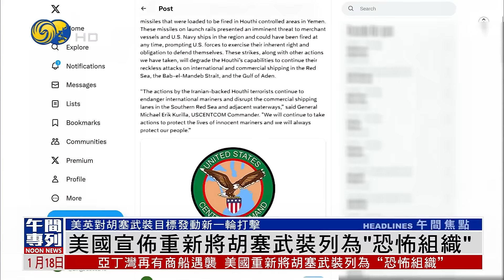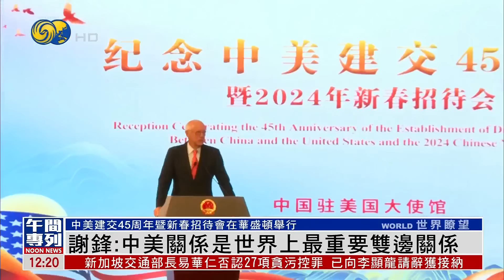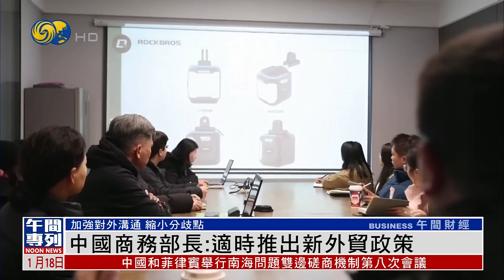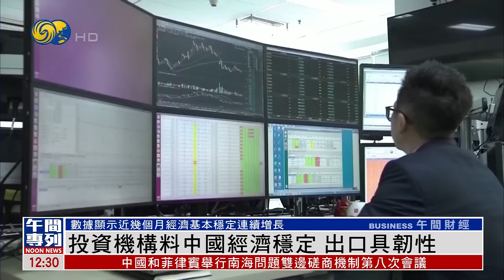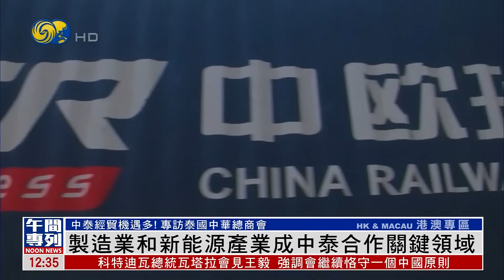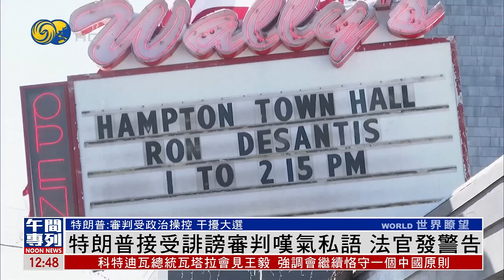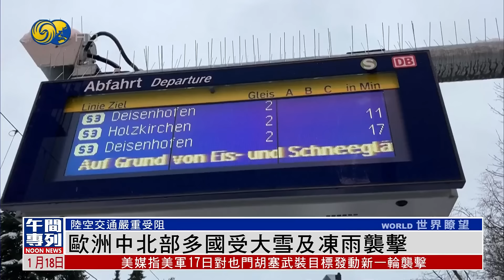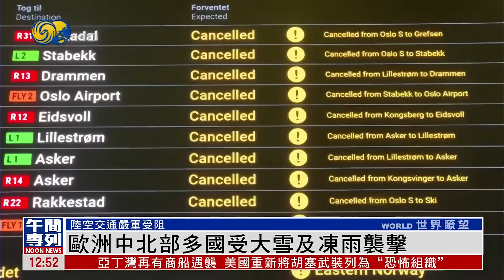《鳳凰午間專列》伊朗外長：襲擊埃爾比勒與以情報局有關；特朗普接受誹謗審判嘆氣私語 法官發警告；科特迪瓦總統瓦塔拉會見王毅；民眾黨遭指給高中生黨證 柯文哲稱被陷害｜20240118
最新消息，巴基斯坦對伊朗境內的恐怖分子營地發動無人機和導彈襲擊。而在達沃斯世界經濟論壇2024年年會召開之際，中東緊張局勢成關注焦點。17日，西班牙首相桑切斯在發言中呼籲立即在加沙實現停火，並召開國際和平會議。針對伊朗近日襲擊伊拉克埃爾比勒，英國外交大臣在與伊朗外長會見時表示了譴責。同一天，法國總統馬克龍與伊拉克總理蘇達尼舉行會見。

美國前總統特朗普周二在艾奧瓦州共和黨黨內初選大勝，他當天同時現身紐約的法院，接受涉嫌誹謗的審訊。特朗普次日向媒體控訴，法官卡普蘭有政治偏見，指這是一場受到政治操控的審判。

科特迪瓦總統瓦塔拉17日在阿比讓會見到訪的中共中央政治局委員、外交部長王毅。

在台灣，近日網上流傳，民眾黨入侵高中校園，向學生發放類似黨證的“小草識別證”，被質疑是要招收年輕人，充實民眾黨的政治能量；對此，黨主席柯文哲表示，發證的單位是由側翼團體反串的，企圖陷害民眾黨。